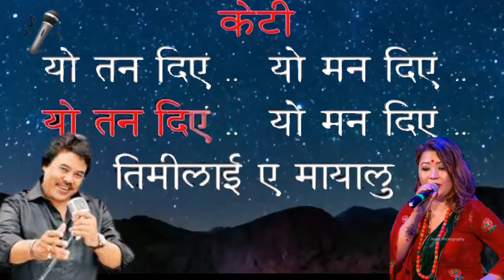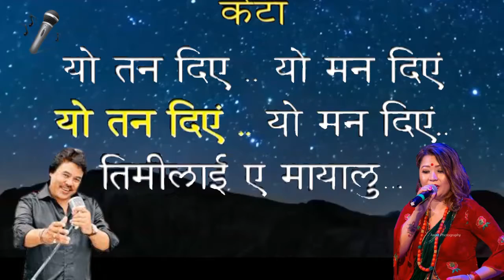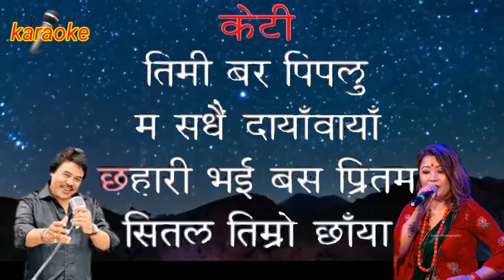janam janam jiula sangai music karaoke track,( male voice only)